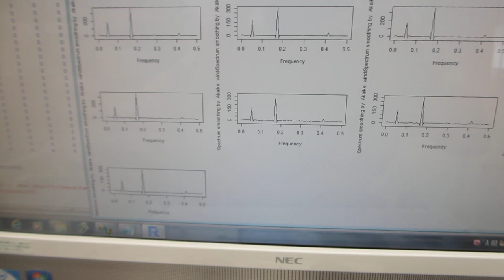超音波プローブの製造・評価技術－－超音波の伝搬特性を測定・解析・評価する技術の応用－－オリジナル超音波実験（超音波システム研究所）